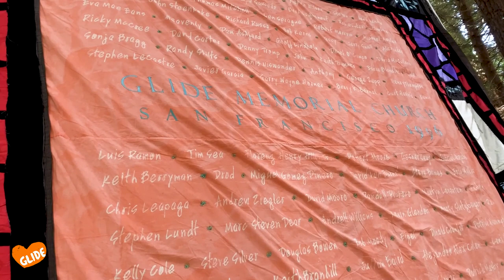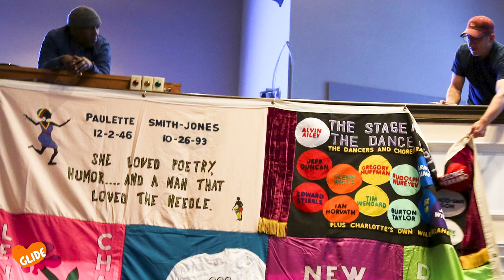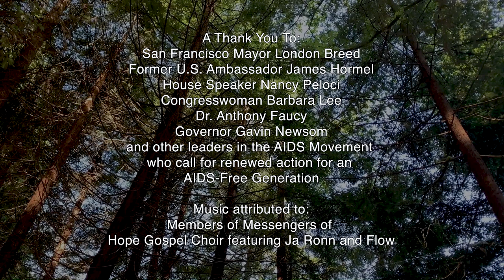Minister of Celebration Marvin K. White Reflects on the 40th Anniversary of HIV Reported in the U.S.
GLIDE Memorial Church Minister of Celebration Marvin K. White reflects on 40 years since the first cases of HIV were reported in the nation.  Minister Marvin offered the opening prayer at a special commemoration on June 5, 2021, at the National AIDS Memorial Grove in Golden Gate Park. The gathering featured 40 blocks of the AIDS memorial quilt, including sections that honored members of the GLIDE community.